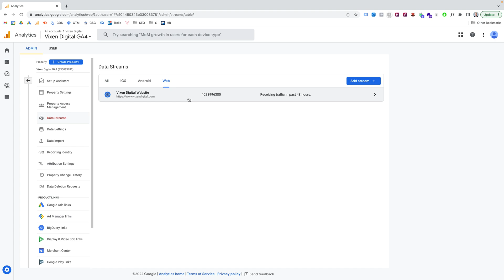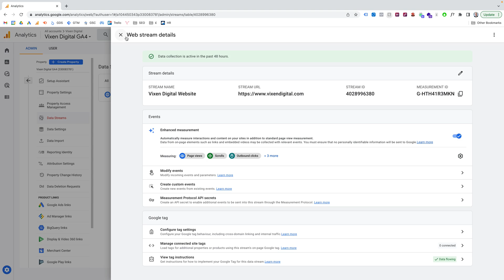How to add referral exclusions in GA4 (Google Analytics 4)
Super short & easy video tutorial showing you how to add a referral exclusion in Google Analytics 4 (GA4).